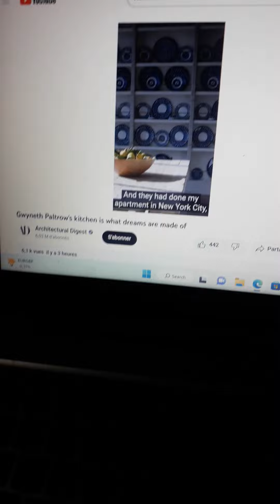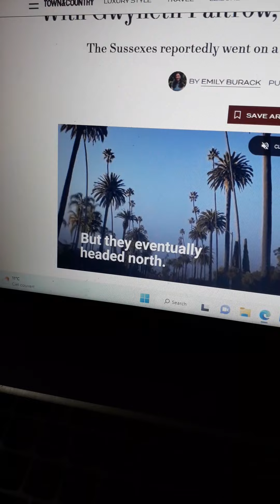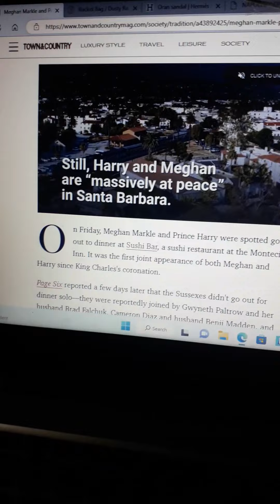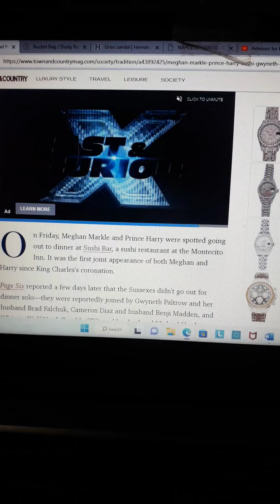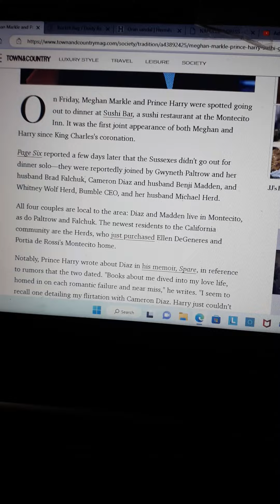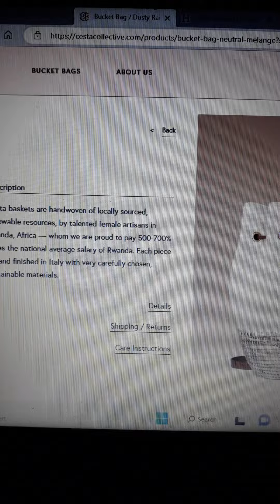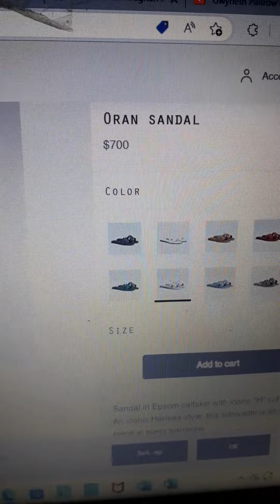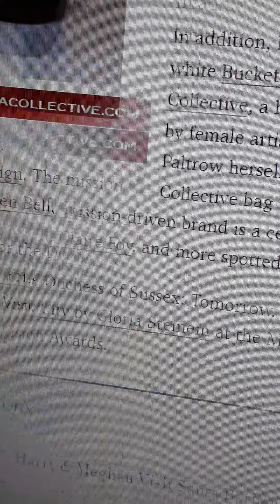Shopping with Meghan: Hermes, Cesta, Heidi + Gwyneth on Sushi Date.